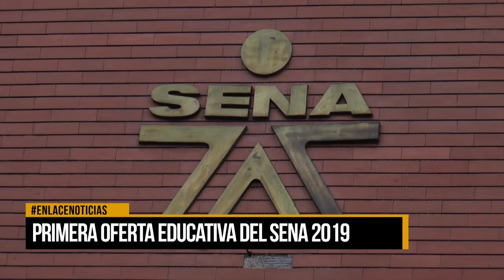Sena abre convocatoria para estudiar en 2019